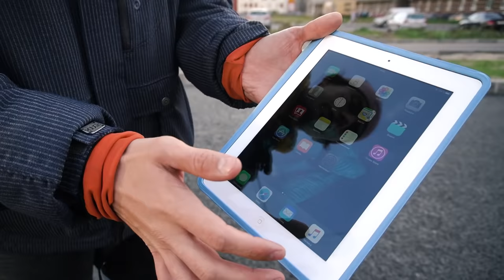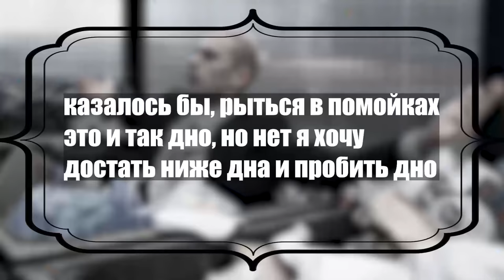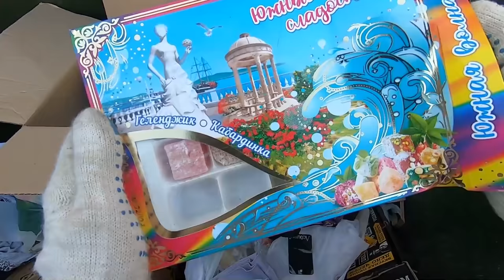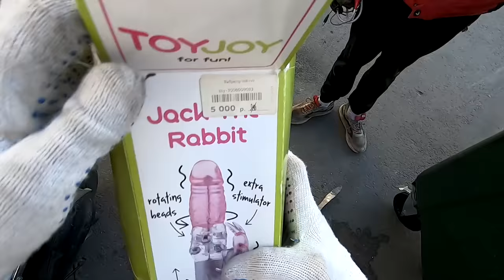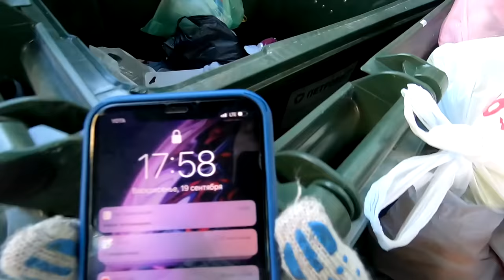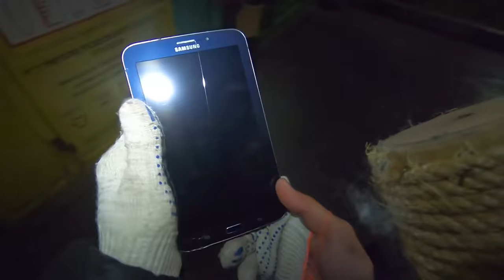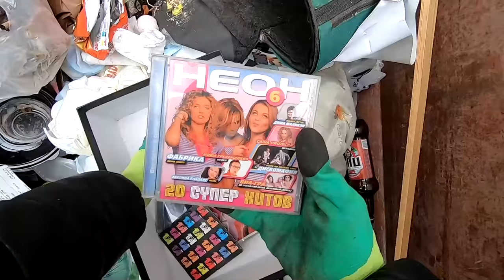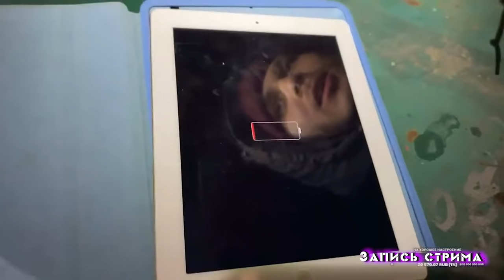Как я зарабатываю лазая по мусоркам Питера ? Dumpster Diving RUSSIA #12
Итоги розыгрыша будут на стриме, на лайф канале черед 4 дня ! Удачи !